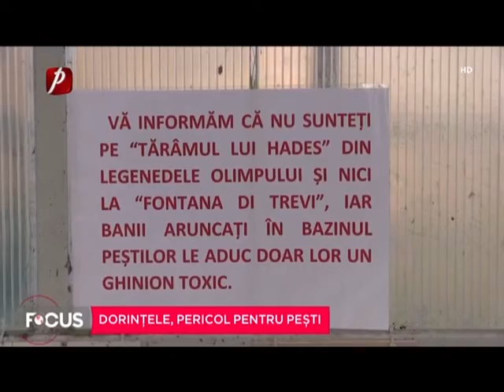Dorințele noastre, pericol pentru pești